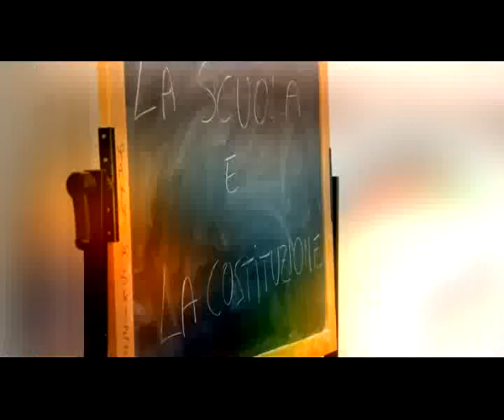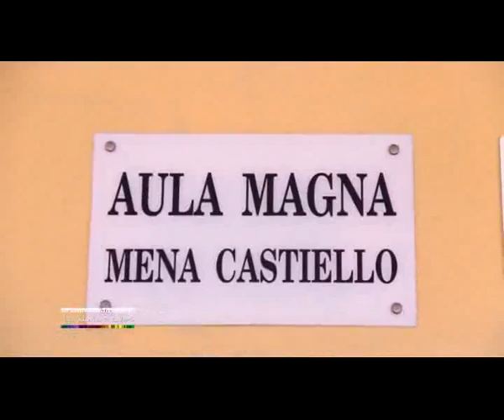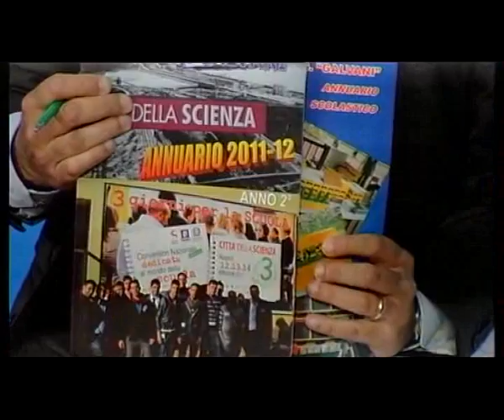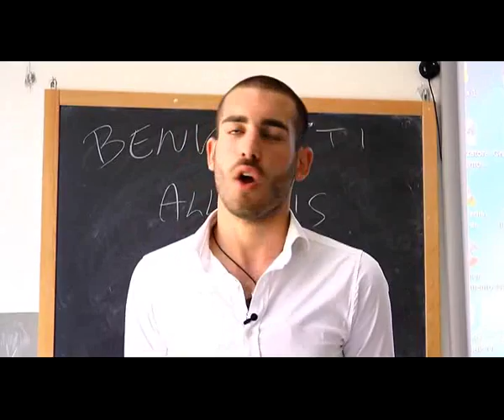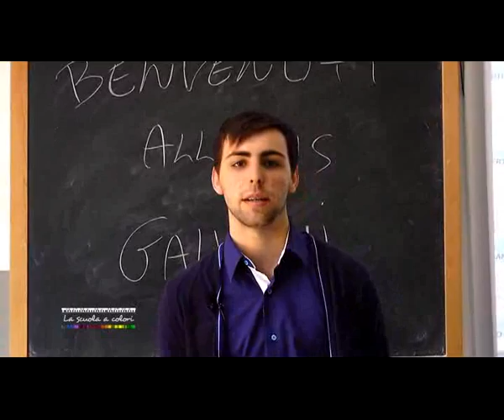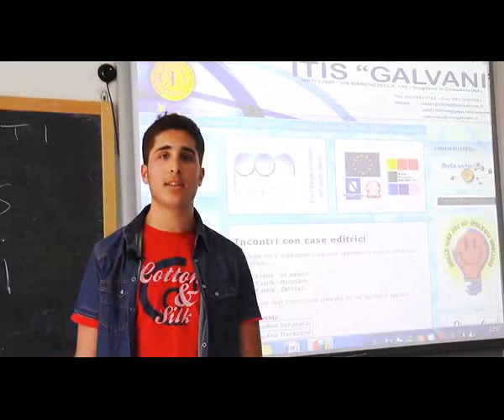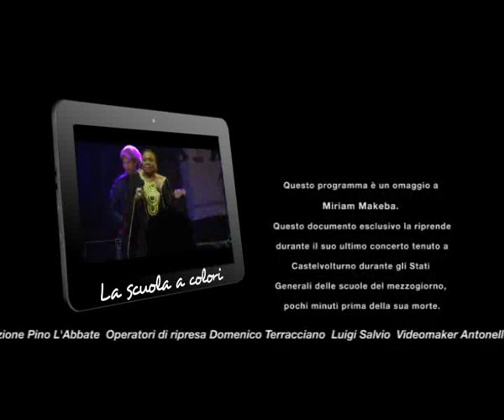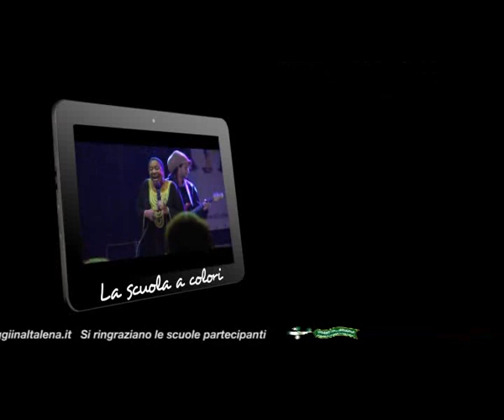3 Puntata ISIS GALVANI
Lo spazio giornalistico e le telecamere de "La Scuola a Colori" ci portano in questa puntata a conoscere l'ISIS Galvani di Giugliano in Campania, una vera eccellenza per la qualità e la quantità dell'offera scolastica. Il giovane e dinamico dirigente Prof.Giuseppe Pezza ci ha condotti alla scoperta dei "segreti"di una comunità scolastica che vive sul rispetto e sulla valorizzazione delle caratteristiche di ogni singolo addetto al Progetto Formativo. Questa scuola vive il suo ruolo culturale immerso nelle tematiche del territorio ben oltre le ore del curriculo. Utili a comprendere la bontà del lavoro svolto degli insegnanti di questo istituto sono stati i puntuali e concreti interventi di Tonia Scaglione e Antonio Emmanuel Ranucci studenti del Galvani. Interessante per comprendere la totalità e ricchezza della proposta didattica dell'Istituto, l'Almanacco della Scuola presentato e curato dal Prof.Luigi Tozza, un gradito omaggio al ns Direttore Enzo Picciano..